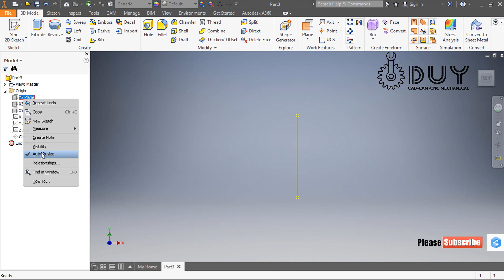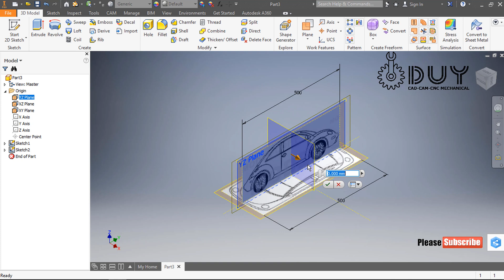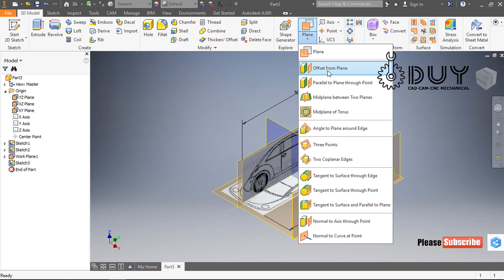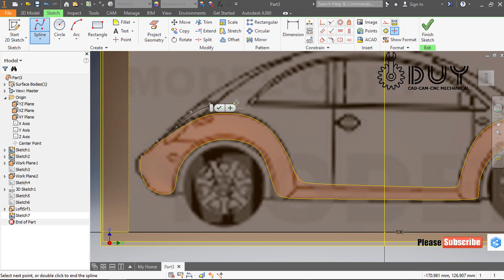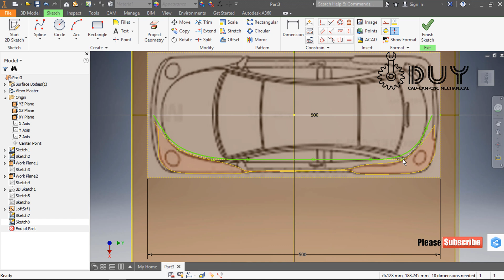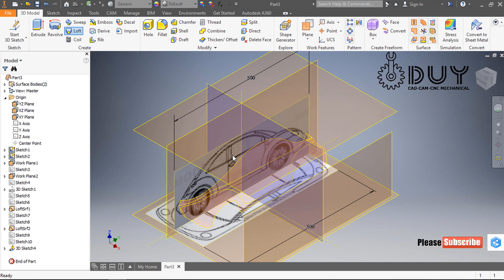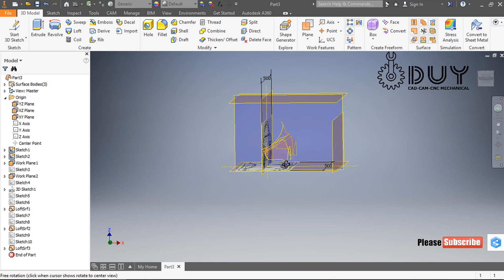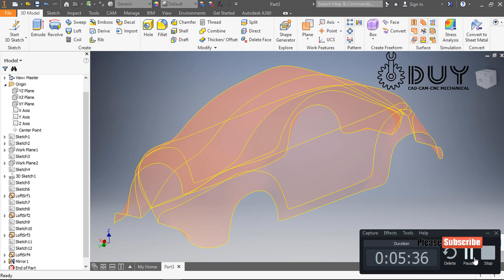Volkswagen Vẽ Vỏ Ôtô Bằng Inventor Design Car Body Volkswagen Surface Inventor